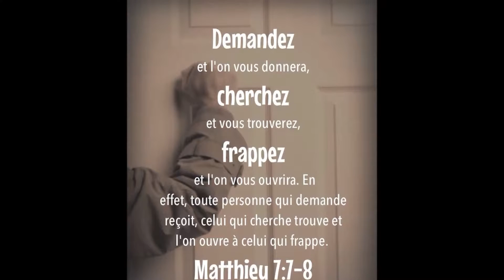Pierre Chrysologue - Le Jeûne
Sermon de Pierre Chrysologue sur le jeûne, à l'occasion de la période de carême.